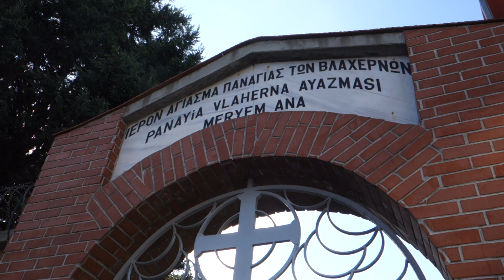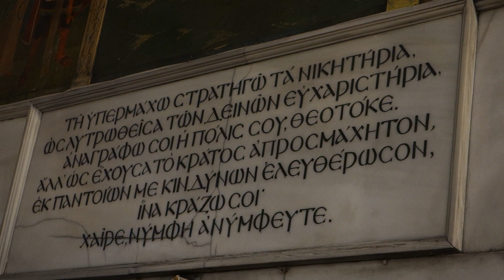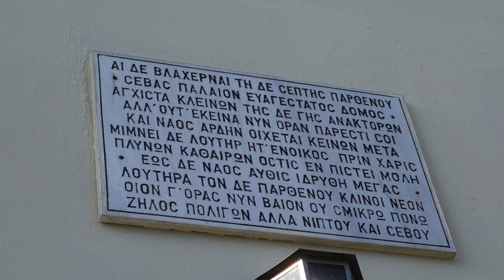Παναγία των Βλαχερνών στην Κωνσταντινούπολη // Τουρκία (21)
Βίντεο:
Αντώνης Παπαδόπουλος
(Συμβαίνει Τώρα)
Ημ. 14/10/2019

Παναγία των Βλαχερνών στην Πόλη
Κωνσταντινούπολη